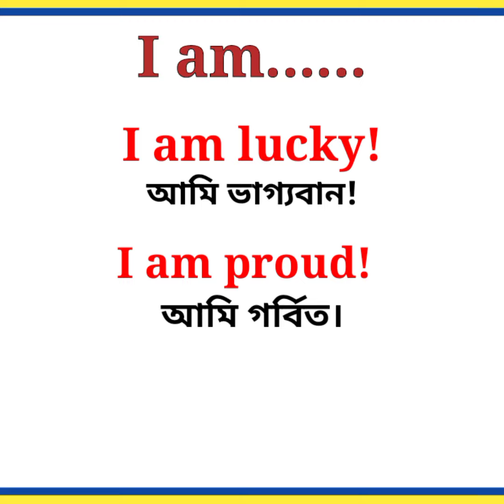Use of "I am........" in Bangla | English to Bangla | Improve your speaking English.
Use of I am.
English to bangla
spoken English
learning English
how to learn English easily
how to speak fluently in English
bangla to English
improve English
easy English
English grammar
English structure
English
bangla tutorial